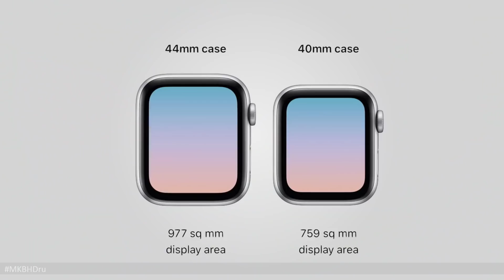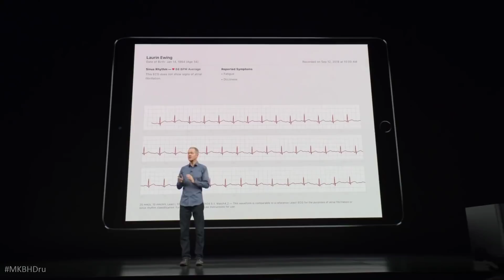Обзор Apple Watch 4-го Поколения (MKBHD Ru)